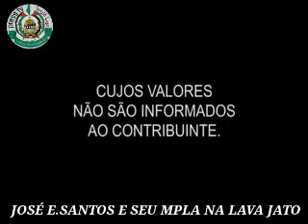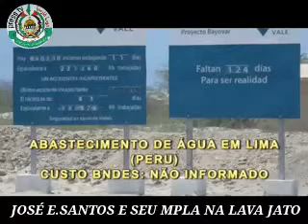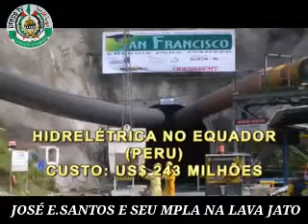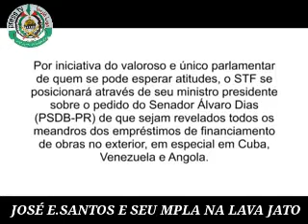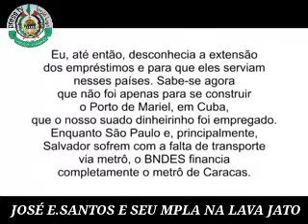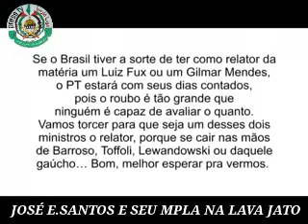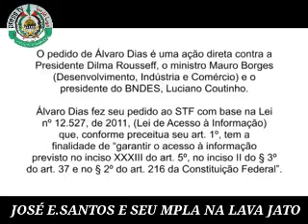GOVERNO DO MPLA E DO PT BRAZIL AMBOS DA MESMA QUADRILHA CRIMINOSA